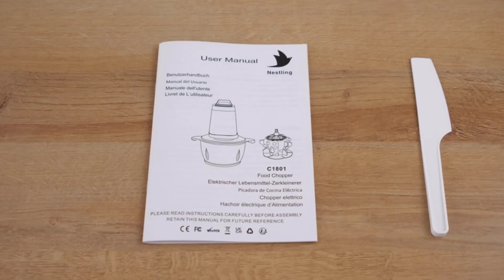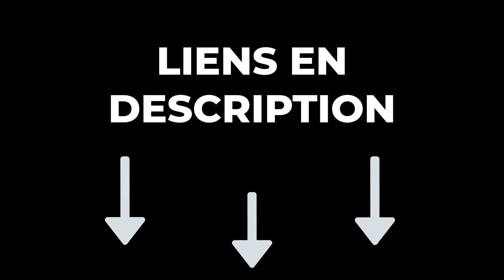🔥 TOP 3 : Meilleur Hachoir à Viande Électrique 2024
🔶 Hachoir à Viande Électrique 3 en 1 Nestling :️
🔶 Hachoir à Viande Électrique Bosch ProPower :️
🔶 Hachoir à Viande Électrique Kenwood MG700 :️

Vous recherchez le meilleur hachoir à viande électrique mais vous ne savez pas lequel choisir ? Alors regardez maintenant notre comparatif du Top 3 des meilleurs hachoirs à viande électrique !

Pour choisir un hachoir à viande électrique, considérez la capacité, la puissance du moteur, la qualité de construction, la facilité de nettoyage, les types de plaques, les accessoires, le niveau sonore, le budget, la réputation de la marque, et la garantie. Ces critères vous aideront à trouver l'appareil adapté à vos besoins et préférences.

0:00 Quel hachoir à viande électrique choisir ?
0:30 Hachoir à Viande Électrique 3 en 1 Nestling
1:52 Hachoir à Viande Électrique Bosch ProPower
3:05 Hachoir à Viande Électrique Kenwood MG700
4:20 Faites maintenant votre choix !